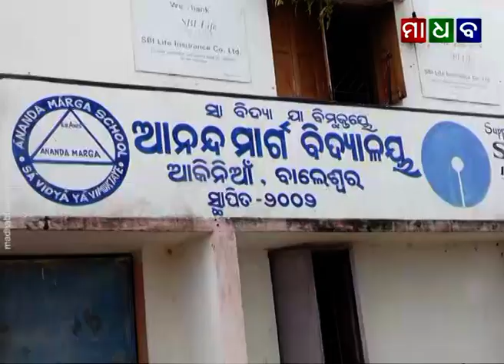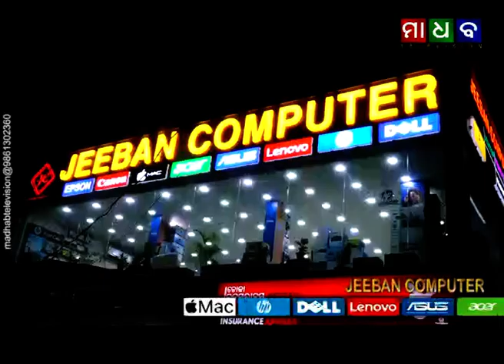ମାଧବ ନ୍ୟୁଜ - ଆକିନିଆ ଆନନ୍ଦମାର୍ଗ ସ୍କୁଲରେ ସ୍ବର୍ଗତ ଜୀବନଲାଲ ରାଠୀଙ୍କ ଉଦ୍ଦେଶ୍ୟରେ ଶ୍ରଦ୍ଧାଞ୍ଜଳି ସଭା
Madhab News - Condolence Meeting for Late Jivanlal Rathi at Akinia Anandmarg School of Balasore - 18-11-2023